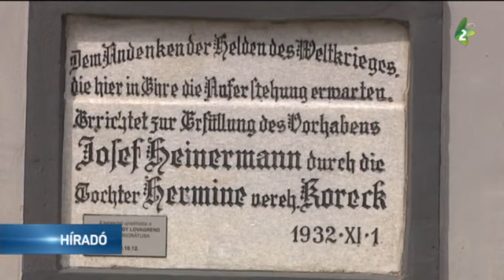A VMDK megemlékezése Nagybecskereken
A Vajdasági Magyarok Demokratikus Közössége jelképes módon emlékezett meg a nemzeti összetartozás napjáról a nagybecskereki katolikus temetőben a valamikori katonatemető helyén, amely ma a nagybecskereki polgárok végső nyughelye. A szervezet már korábban is követelte, hogy az itt eltemetett katonákra legalább egy emléktábla utaljon.